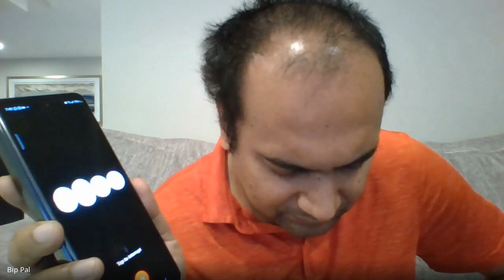চ্যাট GPT -৪ : ডাক্তার, শিক্ষক , উকিল - কিভাবে কথা বলবেন, কৃত্রিম বুদ্ধিমত্তার সিস্টেমের সাথে ?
চ্যাট GPT -৪  :  ডাক্তার, শিক্ষক , রিসেপশনিস্ট, উকিল - কিভাবে কথা বলবেন, কৃত্রিম বুদ্ধিমত্তার সিস্টেমের সাথে ?

   এই ভিডিও তে ডেমো থাকল- আমি বাংলায় এবং ইংরেজি তে কথা বলছি- দেখুন চ্যাটজিপ্ট-৪ সব বোঝে- উত্তর ও দিচ্ছএ।  একসাথে ইংরেজি এবং ভূগোলের শিক্ষক।  আবার একই সাথে ডাক্তার এবং উকিল।  সেই ডেমো পারে  দেব।

এইসব আধুনিক টুল এর মাধ্যমে বাংলায় একমাত্র আমরাই বাচ্চাদের শিক্ষিত করছি- নন-প্রফিট - জীবন ও জীবিকা সঙস্থার অনলাইন ট্রেনিং এ।